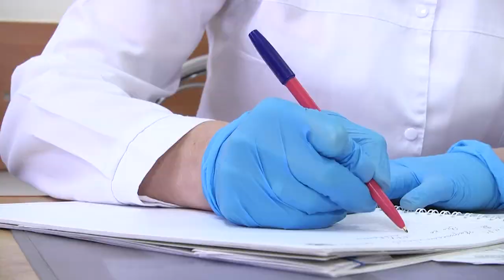2021-11-24 г. Брест. Сколиоз: причины, следствие, профилактика. Новости на Буг-ТВ.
В наше время врачи не перестают удивляться – недуги, которые раньше были свойственны людям пожилого возраста  сегодня не редкость  для подростков и даже детей – сюда можно отнести нарушения обмена веществ,  зрения,  и проблемы с одним из самых важных органов  - позвоночником. Если страдает позвоночник – это, безусловно и немедленно,  сказывается на работе других органов и систем, ведь он является нервным и энергетическим стержнем всего организма. Что приводит к нарушениям осанки и как следствие заболеваниям позвоночника,  как сохранить спину здоровой - мнение экспертов и медиков в сюжете.